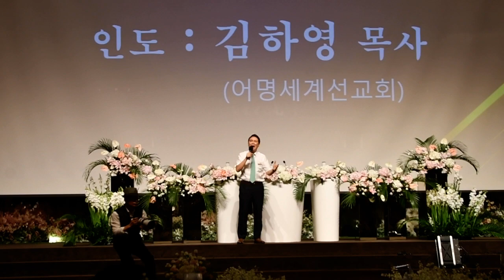찬양인도: 김하영 목사 (어명세계선교회)(2)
2023 제3회 세계선교대회

주님의 지상명령 수행을 위한 선교축제
Mission festival for Great Commission

일시 : 2023년 7월 23일(주일) PM 5:00 라비에벨웨딩홀 그랜드 뷔페

1부 - 뷔페 식사와 교제 (오후 5시~6시)
2부 - 감사예배
3부 - 축하와 헌신의 시간

▷ 주님의 지상 명령을 어명으로 받드는 어명세계선교회
   GREAT COMMISSION WORLD MISSION
▷선교동참 : 국민은행 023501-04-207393 (어명세계선교회)
▷주소 : 경기도 부천시 부일로 199번길 31 닛시프라자 4층 어명세계선교센터

■ {1부 예배}

찬양인도: 김하영 목사 (어명세계선교회)
사회: 서개수 목사 (주님교회, 개혁중앙노회장)

기도
온 땅이여 노래하며 그의 구원을 날마다 선포할지어다. 그의 영광을 모든 민족 중에 그의 기이한 행적을 만민중에 선포할지어다. (대상 16:23~24)

찬송 : 550 시온의 영광이 빛나는 아침 / 다같이
대표기도 : 차갑선목사 (시흥순복음교회)
찬양 : 주예수이름교회 성가대
성경봉독 : 요한복음 8장 31~32절 / 이영란 목사 (광주희망찬교회)
감사워십 : 어명선교워십팀
하나님의 말씀 : 진리가 너희를 자유케 하리라 / 채광명 목사 (아가페힐링교회, 개혁교단 증경총회장)
헌금송 : 박상률 목사 부부 (주예수이름교회)
헌금기도 : 박은경 목사 (청담열방교회)

[ 특별기도 ]

대한민국과 복음통일을 위하여 현광식 목사 (서돌교회)
대통령과 정계 지도자들을 위하여 이금숙 목사(은혜와평강교회, 부천시기독교총연합회 총회장)
세계 선교와 선교사님들을 위하여 윤영지 목사 (행복한우리교회)
제3회 세계선교대회와 어명세계선교회를 위한기도 조정환 목사 (수원헤브론교회)

축도 : 민승 목사 ((사)김상옥의사기념사업회 명예회장)

■ 광고

1 주님의 지상명령 수행을 위한 선교축제를 허락하신 성삼위 하나님께 모든 영광을 돌리오며, 바쁘신 중에도 제3회 세계선교대회 준비를 위한 축제에 참석해주신 여러분께 진심으로 감사드립니다.

2 오늘 예배와 행사에 순서를 맡아주신 모든 분들께 진심으로 감사드립니다.

3 2023년 추후 선교 일정을 위하여 기도해 주시기 바랍니다.
▲몽골 집회 - 7월 31일 ~ 8월5일
▲ 영국 런던 디아스포라 포럼 - 8월 21~26일
▲말레이시아, 인도네시아 집회 - 11월 4~10일
▲ 시온대회(어명세계선교팀 참가) - 8월 14일 오후 3시 (서울 시청 앞 광장)
▲제3회 세계선교대회 - 10월 17~22일

4 세계선교 집회 및 원주민 교회 설립 지원, 선교사 파송 지원, 인도 고아원 돕기 등 본 선교회의 사역에 동참을 원하시는 분은 감동 오시는 대로 CMS용지에 신청해 주시기 바랍니다.
세계 선교사역에 큰 힘이 됩니다.

선교동참 : 국민은행 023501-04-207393 (예금주 : 어명세계선교회)

5 외국에서 오신 분들의 8일간의 한국 체류비는 1인당 약 70만원 정도이고, 꼭 참석해야 할 분들 중 항공료가 없어 못 오시는 국가의 목회자들의 1인당 평균 항공료는 200만원 정도입니다. 몇 명이 되든 감동오시는 대로 동참해 주시면 감사하겠습니다.

"손님 대접하기를 잊지 말라 이로서 부지중에 천사들을 대접한 일이 있었느니라" (히브리서 13:2)

■ {2부 감사와 헌신과 축제}

사회 : 이기도 목사(주예수이름교회, 어명세계선교회 대표)
영상 : 어명세계선교회 사역 영상
축하송 : 김주은 자매 (미네소타 주립대 성악과 박사과정)
격려사 :피종진 목사 (남서울중앙교회, 세종평화의동산 원장)
격려사 :김영진 목사 (원미동교회, 부천시기독교총연합회 증경총회장
영상 : 제3회 세계선교대회 영상
축하워십 : 드림몸찬양선교단

축사 : 이기웅 목사 (영광제일교회, 영적대각성운동본부 총재)
축사 : 강창순 목사 (제일장로교회, 개혁증경총회장)
축사 : 이성화 목사 (서문교회 GMS(총회세계선교회) 명예이사장)
축사 : 신규식 목사 (새샘교회)

감사의 말씀 및 내빈 소개 : 이기도 목사
어명세계선교회의 선교 사역자들을 위한 축복기도 : 내빈 목사님들과 함께
폐회 : 다같이 (사진 촬영)

■ 감사의 말씀

어명세계선교회는 주님의 지상명령(마태28:18~20)을 어명으로 받들어 2012년도에 민족과 열방을 구원하는 초교파 선교단체로 창립되어 세계 40개국에 선교집회와 지도자세미나, 교회설립, 제자파송, 고아원설립 지원 등 선교사역을 감당해 오던 중..

제1회 세계선교대회를 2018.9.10~17일까지 경기도 포천에 위치한 광림세미나하우스에서 23개국 250명의 세계교회 지도자들이 입국하여 한국교회 사역자들과 함께 '마지막 때의 교회'(엡2:15 One New Man)라는 주제를 가지고 거행하였습니다.

제2회 세계선교대회는 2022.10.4~9까지 인도네시아 메단 파르데데 체육관에서 '하나님의 대사여! 일어나 빛을 발하라!' (이사야 60:1)라는 주제로 'Fellowship Body of Christ in Indonesia'와 공동 주최로 거행하였습니다. 특별히 이 시기는 코로나 중이었기에 대회 개최에 많은 어려움과 두려움이 있었으나 하나님의 놀라우신 도우심 속에 세계16개국 교회 지도자 1,100명과 인도네시아 성도 등 약 3,000명이 모여 모든 두려움을 떨쳐내고 하나님께 큰 영광을 올려 드리며 교회들이 새롭게 소생하는 큰 은혜를 입었습니다.

전 세계적 팬데믹의 고통 속에서 간절히 부르짖는 우리의 기도를 들으신 하나님께서는 코로나가 아직 해소되지 않았던 2022년 5월부터 세계 선교의 문을 다시 여셨고, 세계 19개국의 선교집회를 허락하셨습니다. 2022.5월 파키스탄 라호르 운동장 집회를 시작으로, 6월 이스라엘 4개도시 집회, 7월 몽골 울라바토르 집회와 성령캠프, 8월 유럽 4개국(이탈리아, 에스토니아, 영국, 독일)집회, 9월 불가리아 소피아와 슬리벤집회, 10월 인도네시아 메단 세계선교대회, 11월 중남미 4개국 (멕시코, 파라과이, 아르헨티나, 우루과이)집회, 그리고 2023년 1월 미얀마 양곤 성전봉헌예배및 목회자세미나, 2월 일본 동경신학교 세미나, 4월 미국 하와이 세계여성지도자 컨퍼런스, 5월 태국 컨켄 집회와 불가리아 소피아, 사모코프 집회, 6월 쿠바 집회, 7월 필리핀 민다나오 집회까지 거행하였습니다.

실로 하나님께서 크신 은혜를 베푸셨습니다. 말로도 다할수 없는 은혜와 기적을 베푸신 하나님을 찬양합니다. 많은 어려움과 난관 속에서도 작고 약하고 무익한 자들을 통하여 행하신 하나님께 무한감사와 영광을 돌리오며, 부족한 종을 도와 헌신하신 성도님들과 동역자 여러분과 오늘 바쁘신 중에도 함께 해 주시고 자리를 빛내 주신 내빈 여러분께 진심으로 감사드리며, 우리 주님의 각별하신 위로와 축복과 상급을 기도드립니다.